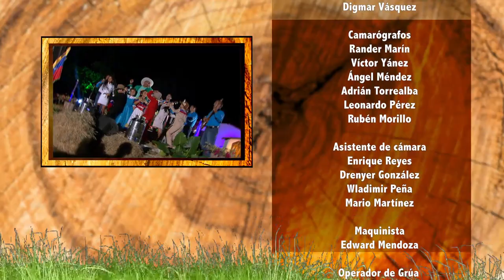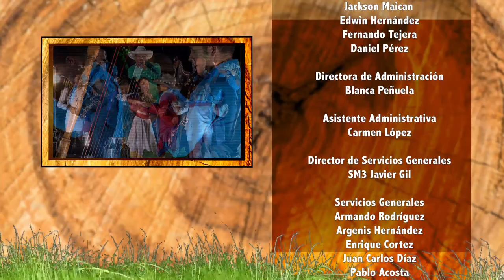TALENTO DE CORAZÓN: Aventura Guárico | Semifinales 2019 | El Tiburón del Llano (9/9)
Programa de Talento de Corazón (TDC) - Semifinal 2019. Participación de niñas y niños de todos los estados de Venezuela

El Tiburón del Llano, Alexander Viana con su 8 ahijados cantan y bailan al compas de la música del llano, desde la aventura Guarico. ¡Arpa Maestro!

DirecTV 130
TDH 014
TDA .2403
INTER 02
NETUNO 116
SUPERCABLE 116